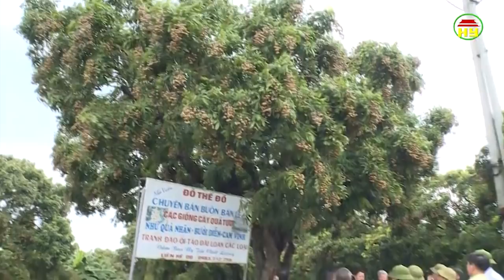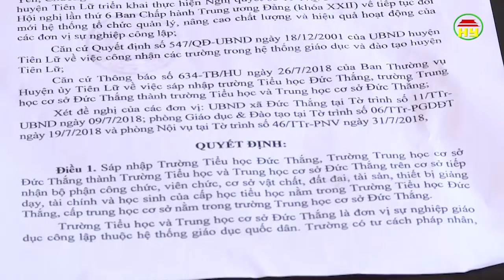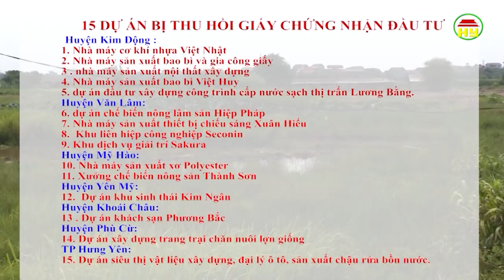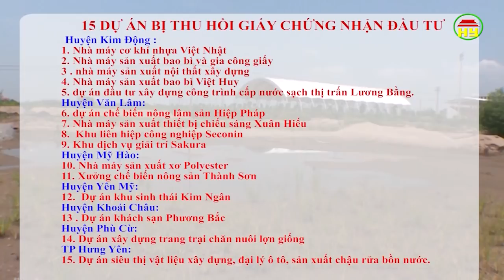Thời sự Hưng Yên thứ 5 ngày 16/08/2018